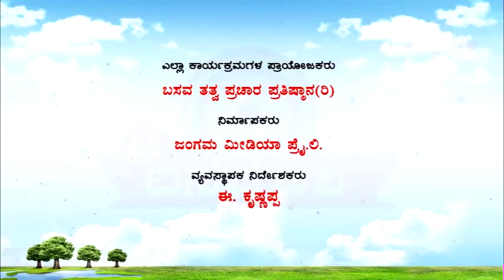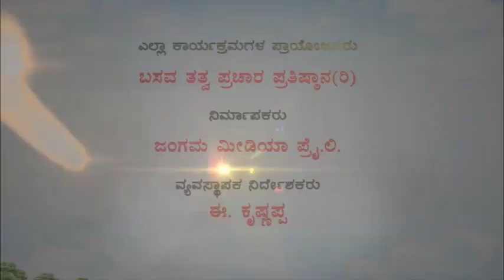Sri Basava Tv- Akkana Balaga- Ep 206